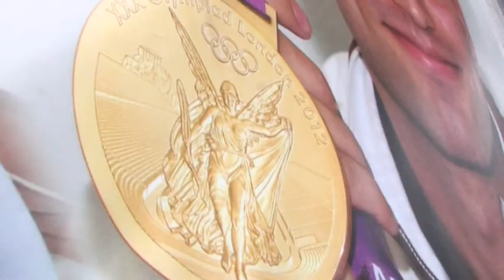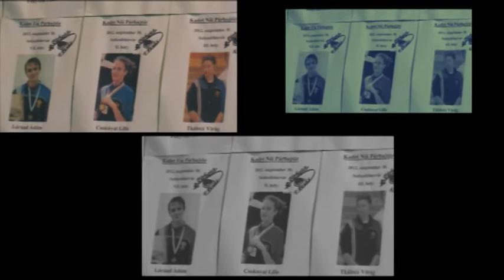CaFface-Szilágyi Áron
Vendég: Szilágyi Áron
Szerkesztő-műsorvezető: Pálfi Adrienn Veronika
Operatőr: Metz Ádám, Pápai Zsolt
Rendező: Sztana János
Vágó: Metz Ádám
Főszerkesztő: Dr. Dózsa István

2013. áprilisa